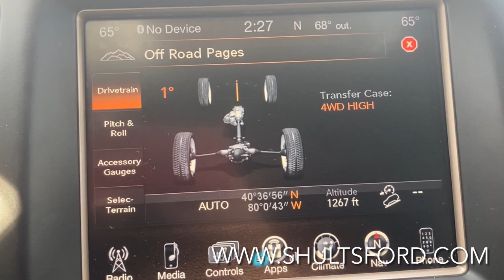2017 Jeep Grand Cherokee Review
Walkaround of 2017 Jeep Grand Cherokee LTD ..Available at Shults Certified in Wexford, PA